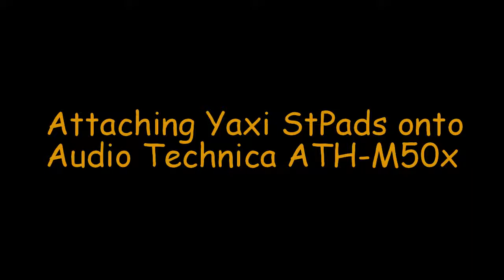Attaching Yaxi stPad Earpads to Audio Technica ATH-M50x